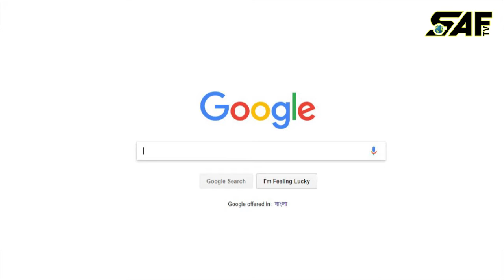বিপদে পড়তে না চাইলে যা ইন্টারনেটে সার্চ করা থেকে বিরত থাকা দরকার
ইন্টারনেটে এমন কিছু নাম আছে, যা খুঁজলে বিপদের ঝুঁকি বেড়ে যায়। পপ তারকা অ্যাভ্রিল লেভিন তেমনই এক তারকা। অ্যান্টিভাইরাস নির্মাতা প্রতিষ্ঠান ম্যাকাফি বলছে, অ্যাভ্রিল লেভিন (Avril Lavigne) নামটি অনলাইনে সবচেয়ে বিপজ্জনক তারকার নাম হিসেবে উঠে এসেছে।
গত মঙ্গলবার সাইবার নিরাপত্তা প্রতিষ্ঠান ম্যাকাফি প্রকাশিত প্রতিবেদনে বলা হয়, অ্যাভ্রিলে নাম খুঁজলে ইন্টারনেট ব্যবহারকারীরা সবচেয়ে বেশি ভাইরাস ও ম্যালওয়্যার ভরা সাইটে গিয়ে হাজির হন।
বিপজ্জনক তারকাদের তালিকায় দ্বিতীয় অবস্থানে আছেন বুনো মার্স। এরপরের অবস্থানে কার্ল রে জেসপেন, জায়ান মালিক, সেলিন ডিওন, ক্যালভিন হ্যারিস, জাস্টিন বিবার, শন ডিডি কম্বস, কেটি পেরি ও বিয়ন্সে।